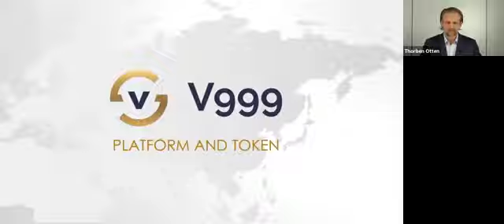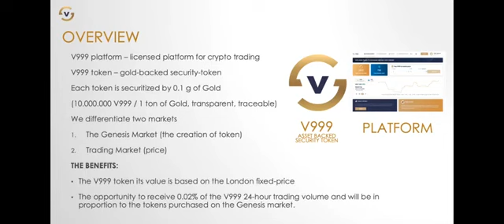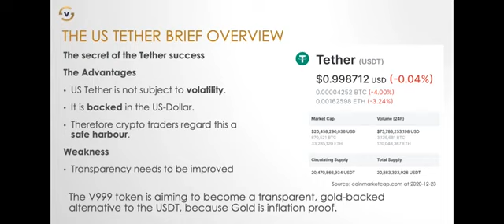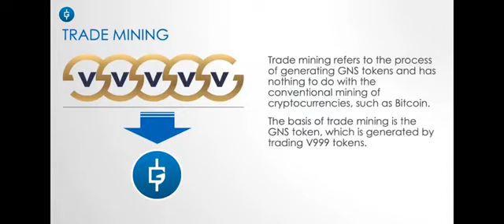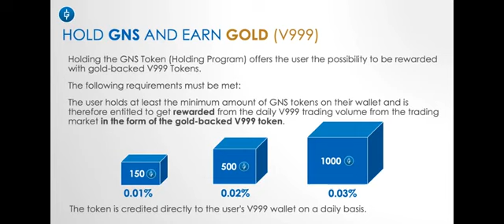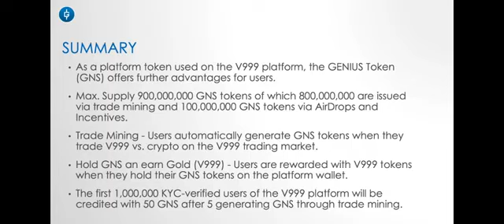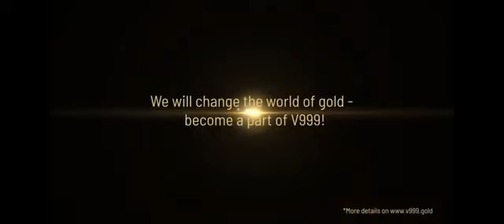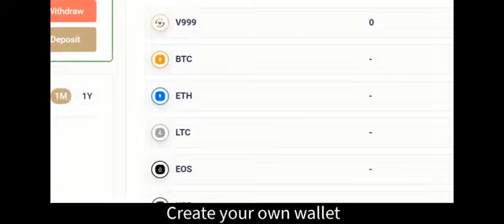Herald Seiz Launches 2 Tokens Simultaneous | V999 & ?